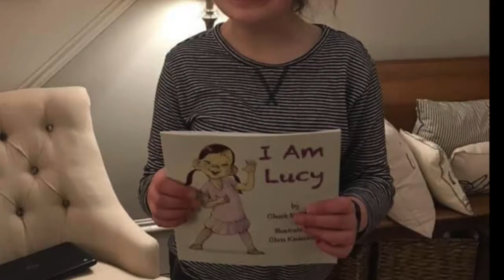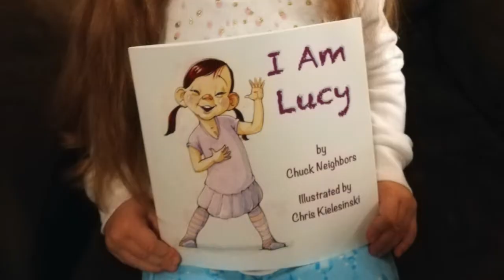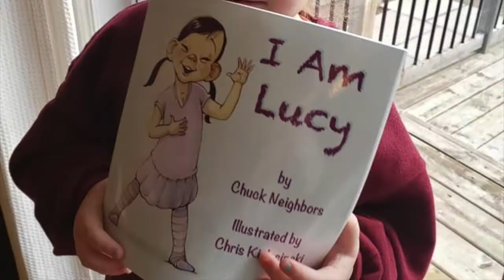Thank You to "I Am Lucy" Readers!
Three months after the release of the children's book "I Am Lucy," we share with gratitude the overwhelming response to this special book. Included in the video are clips of readings by the author, and Rob Paulsen and Curt Cloninger.